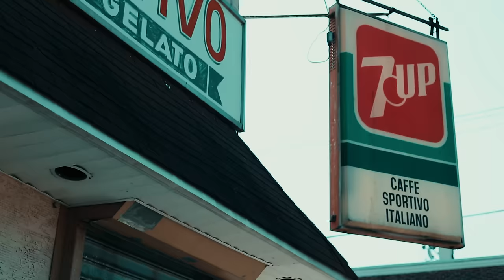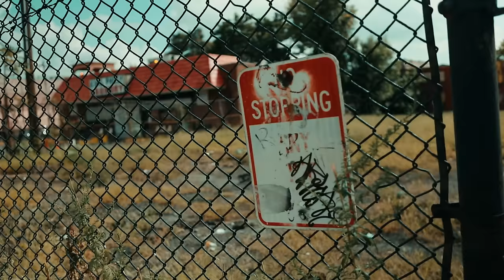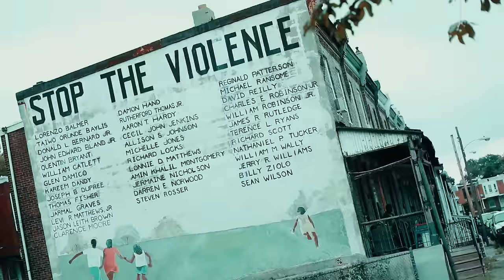Vinnie Paz "Slight Rebellion off Madison" - Official video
Video Directed, Shot and Edited by Jimmy Giambrone (Instagram @slimbojimboyo)
Song produced by C-Lance (Instagram @c_lance_)
B-roll filmed by Mike McRath